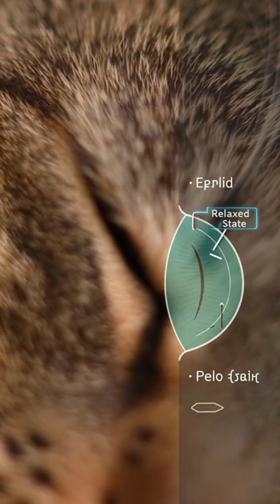Cat Slow Blinking Decoded: Are They Really Saying 'I Love You'?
Is your cat's slow blink a sign of love or just sleepiness? This video decodes the science behind cat slow blinking—how it signals trust and safety, and how to respond to strengthen your bond. Try blinking back and share your heartwarming moments in the comments!